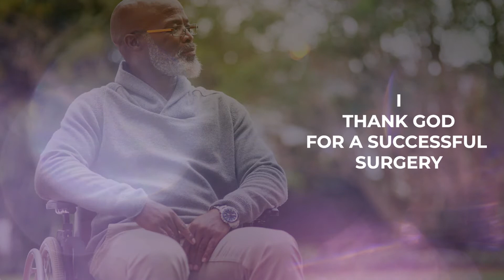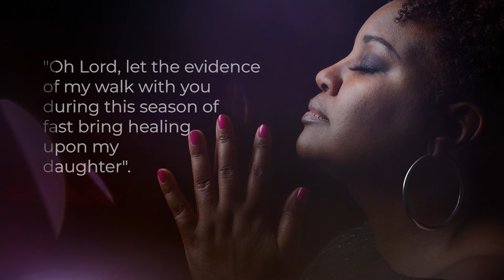How God healed my daughter.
The Elevation Church (TEC) has been set up by God to develop its members as witnesses of Christ while empowering them to achieve the highest levels of distinction in life, led by Pastor Godman Akinlabi with multiple expressions in Lagos and beyond.

Find below our different worship centres:

Island Centre

Venue: Pistis Conference Centre, 1 Resurrection Drive, beside KFA Event Centre, Lekki-Epe Expressway, Lagos.

Mainland Centre

Thursdays: 6:30pm

Ikorodu Centre

Venue: Aquila event Centre, 40 TOS Benson Road, Ikorodu, Lagos.

Venue: 2021 Dundas Street West, Mississauga, Ontario L5K 1R2.